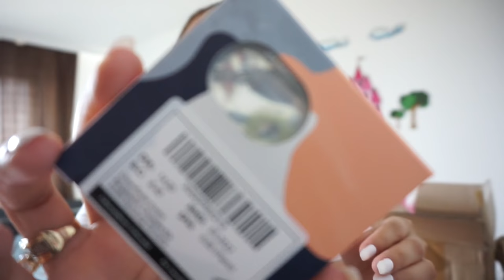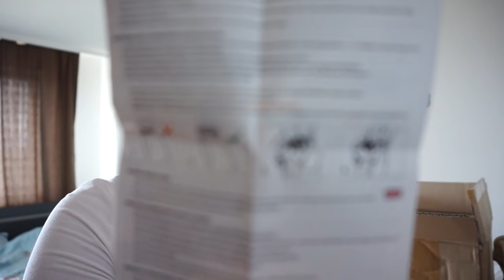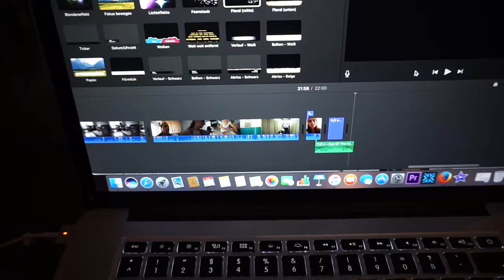HAKAN'S LANGWEILIGER GEBURTSTAG 🤣 l MEINE NEUEN KONTAKTLINSEN l FAMILIE SAID